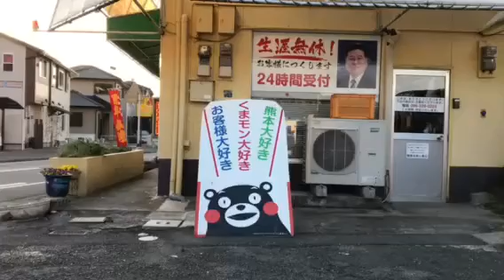今朝も無駄に元気なアホ社長♬熊本市仏壇店・熊本日日新聞くらしプラス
24時間受付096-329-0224生涯無休！
熊本市西区上高橋1-11-2(三和中学校前)